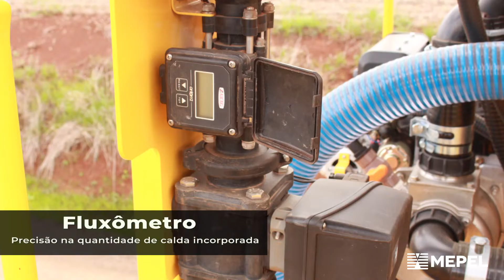A MEPEL é especialista em Projetos EXCLUSIVOS e Equipamentos PERSONALIZADOS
A MEPEL é uma referência nacional na fabricação de tanques distribuidores e equipamentos customizados, e possui uma equipe de engenharia especialmente dedicada ao atendimento de projetos personalizados.
Fazemos equipamentos conforme a necessidade de cada cliente e a capacidade do caminhão.